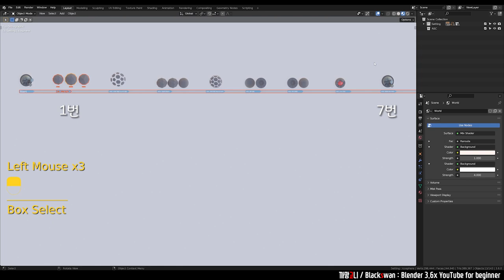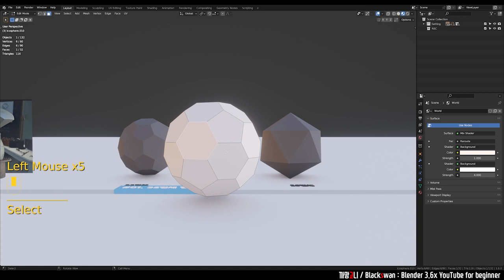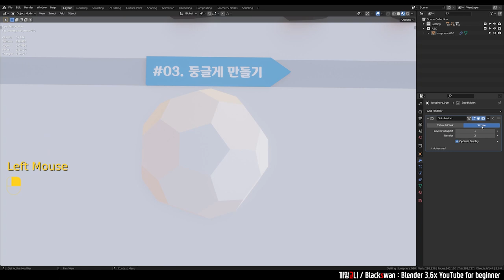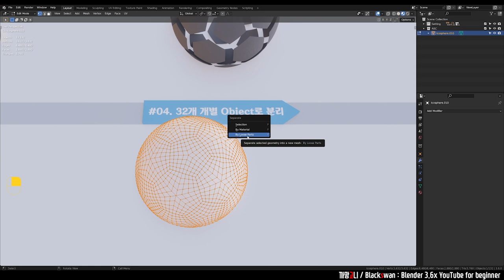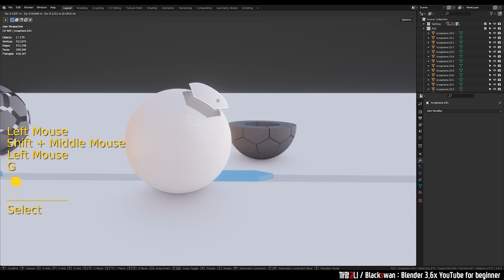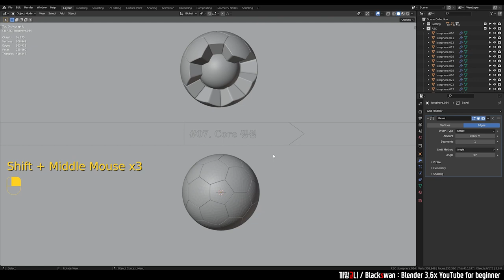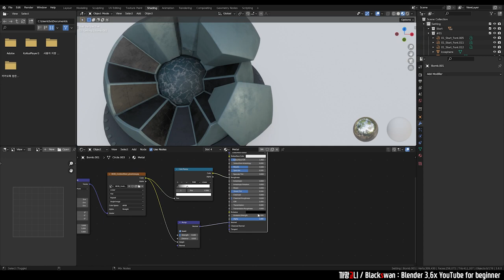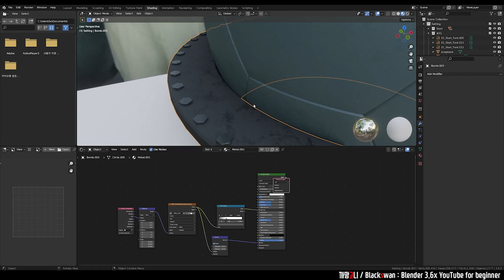플루토늄 핵폭탄 만들기 강의 | 블렌더 3D 그래픽 (feat.오펜하이머)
오펜하이머 영화를 보다가 "플루토늄 핵폭탄"이 나오는 장면에서 바로 '이거다!' 싶었습니다 😆
기하학적인 형상이라서 만들 때 여러가지 기능들이 필요합니다.
그렇기 때문에 오늘 영상이 블렌더 공부에 많은 도움이 되실 겁니다 ✨

⏰Timeline
0:00 Intro
0:56 1.32면체 만들기
5:45 2.개별 Face로 분할
6:32 3.둥글게 만들기
8:18 4.개별 Object로 분리
9:41 5.내부 돌출
12:43 6.엣지 디테일
14:25 7.Core 생성
17:02 8.꾸미기
21:06 마무리